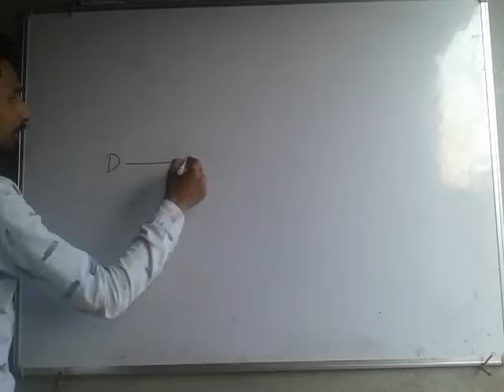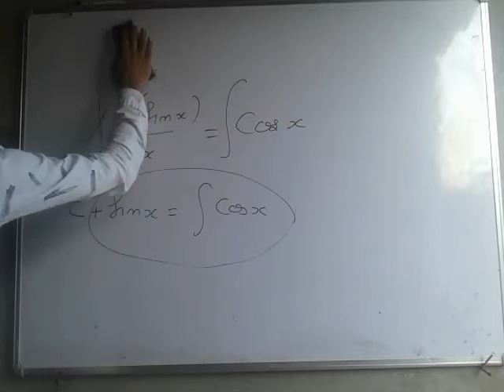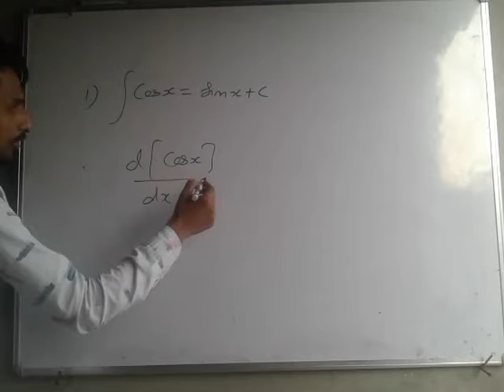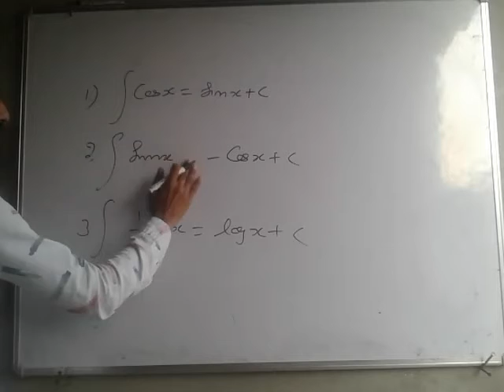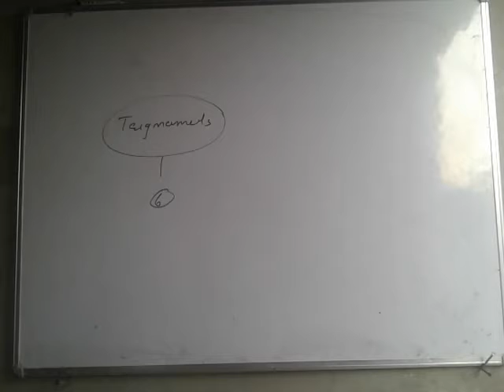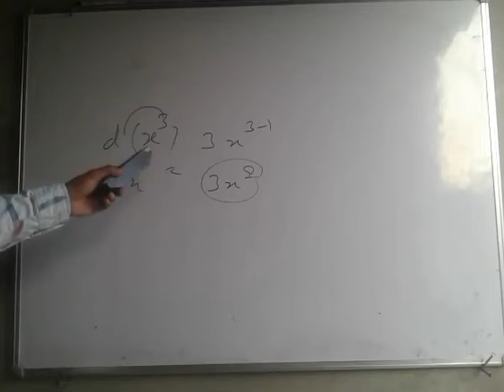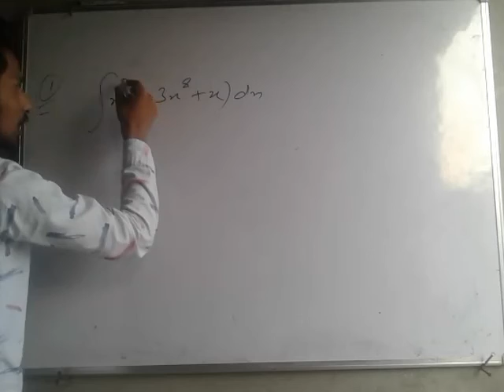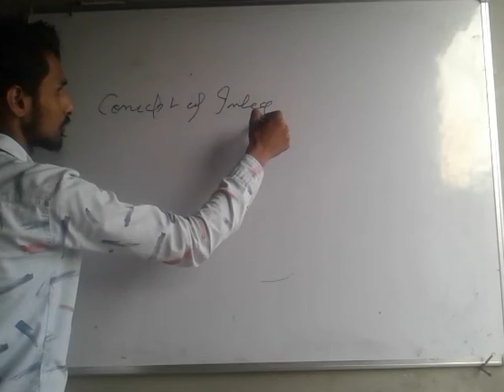27 April 2020